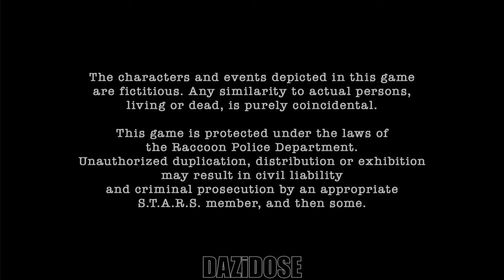Resident Evil 4 Gameplay Walkthrough Part 4 Ending - No Commentary 4K60FPS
Resident Evil 4 Walkthrough Part 4 and until the last chapter will include the full Resident Evil 4 Gameplay on RPCS3. Resident Evil 4 Gameplay is recorded in 4K 60FPS on RPCS3 and will include the full game, all endings and all boss fights.

Resident Evil 4 is a survival horror game developed by Capcom Production Studio 4 and published by Capcom for the GameCube in 2005. Players control special agent Leon S. Kennedy who is on a mission to rescue the US president's daughter, Ashley Graham, who has been kidnapped by a religious cult in rural Spain. Leon fights hordes of enemies infected by a mind-controlling parasite and reunites with the spy Ada Wong. In a departure from the fixed camera angles and slower gameplay of previous Resident Evil games, Resident Evil 4 features a dynamic camera system and action-oriented gameplay.

Development on Resident Evil 4 began for the PlayStation 2 in 1999. Four proposed versions were discarded; the first attempt was directed by Hideki Kamiya, but series creator Shinji Mikami felt it strayed too far from the series roots, so it was spun-off as Devil May Cry (2001) at his recommendation. Other versions were scrapped until Mikami took directorial duties for what became the final version. The game was originally announced as part of the Capcom Five, a collaboration between Capcom and Nintendo to create five GameCube exclusives to boost hardware sales and demonstrate third-party support.

Resident Evil 4 garnered acclaim for its story, gameplay, graphics, voice acting, and characters, and is often named one of the best video games, winning multiple Game of the Year awards in 2005. It was ported to numerous formats, and became a cross-platform hit, selling more than 11 million copies. It influenced the evolution of the survival horror and third-person genres, popularizing the "over-the-shoulder" third-person view used in games such as Dead Space and The Last of Us. A remake of Resident Evil 4 is set for release in 2023.